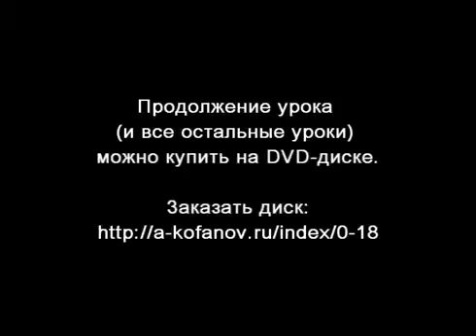уроки гитары Маленькие хитрости